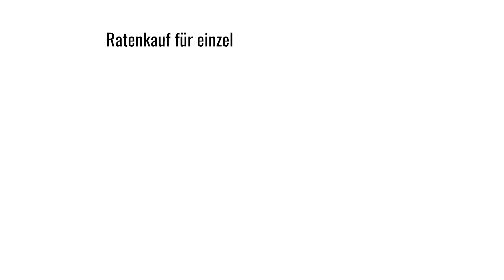barclaycard Ratenkauf erklärt 0% Zinsen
Neben der Teilzahlung gibt es bei barclaycard auch den Ratenkauf mit 0% Zinsen. So geht´s!